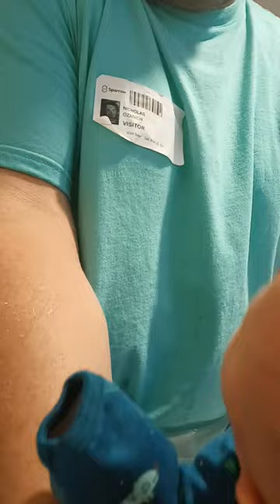June 13, 2023